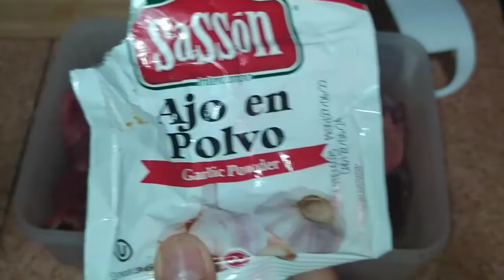ARROZ CHINO hecho en casa facil económico y delicioso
Bendiciones bienvenidos al canal hoy les comparto una deliciosa receta arroz chino cacero con pollo y carne de res súper rico y es para toda la familia